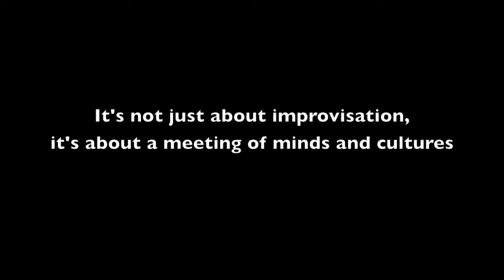Jazz Goa's International Jazz Day-9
Concert in the park featuring Zezinho Fernandes